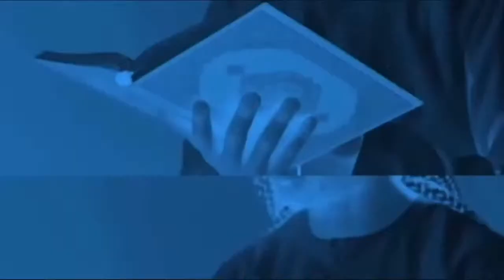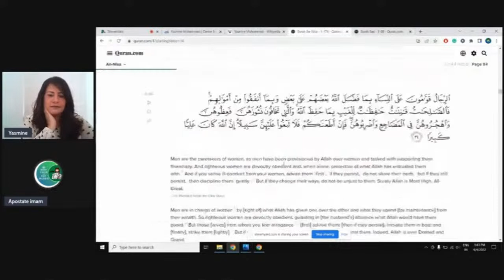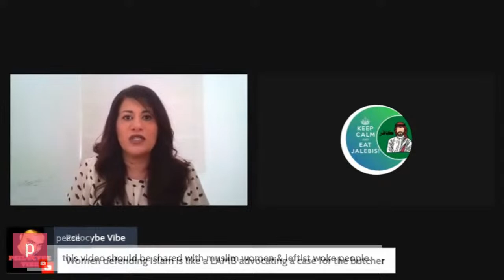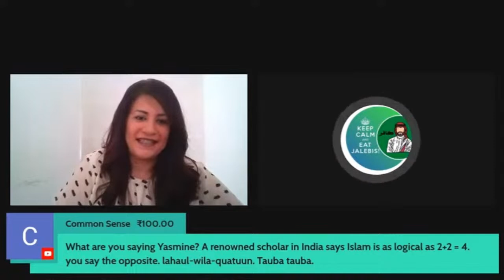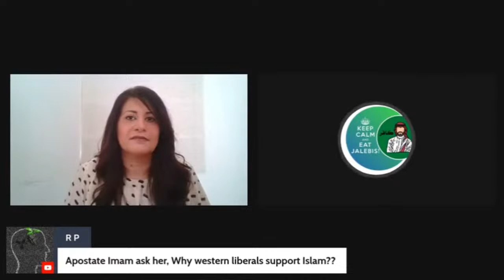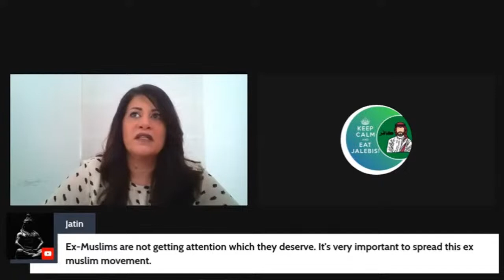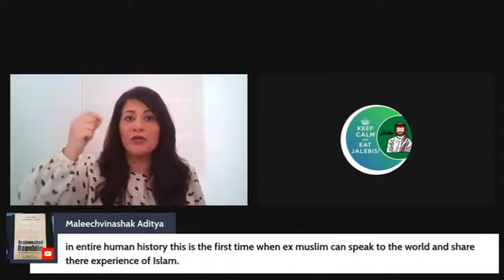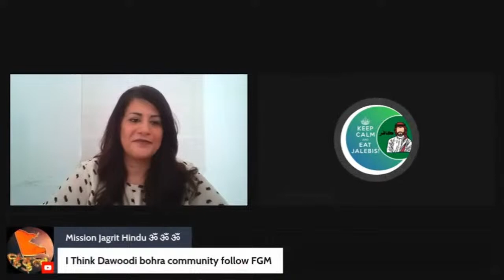Yasmine Mohammed tells us about her emotional journey on how she left Islam.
if you would like to support my cause through any given method below.